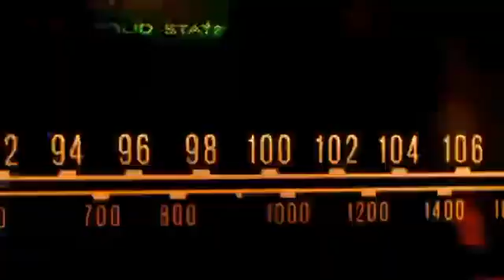What If The Earth Suddenly Stopped Spinning? | The Most Terrifying Discovery About Our Planet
What would happen if the Earth suddenly stopped spinning? 🌍 Imagine the chaos — buildings collapsing, oceans exploding into massive tsunamis, and the sky turning into a violent storm of destruction. In this mind-blowing “What If” scenario, we explore what would really happen if our planet came to a sudden stop. From unimaginable winds to the death of our magnetic field, this video reveals the terrifying truth scientists discovered about the balance that keeps life on Earth alive.

Would we survive the extreme heat and freezing cold? Could humanity adapt to a planet that no longer turns? Or would Earth become a silent, dead world floating in space? Watch until the end to find out what stands between our survival and total extinction.